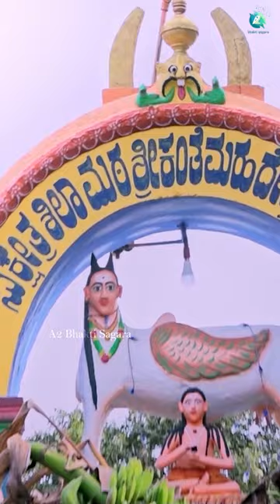ಅಲ್ಲಿಪುರ ಮಹಾದೇವ ತಾತ | Allipura Mahadeva Thatha | Video Jukebox | New Year Special Song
Listen to Allipura Mahadeva Thatha Devotional Video Jukebox on A2 Bhakti sagara.

Singer : Ajay Warier , Sachin , kumari Nidhi Dandina , Reshma Balu